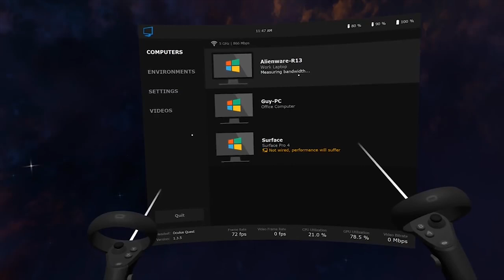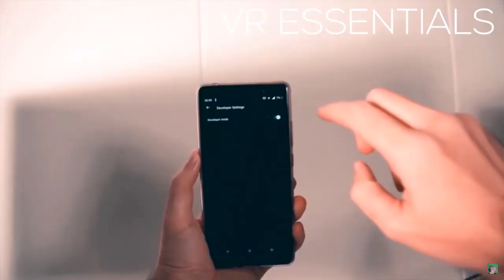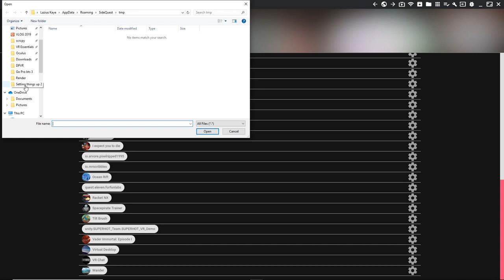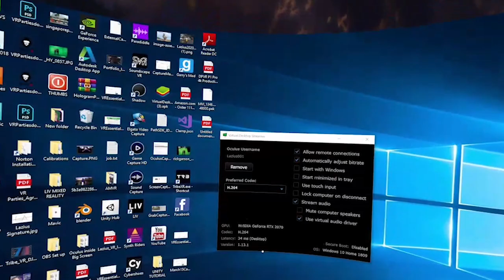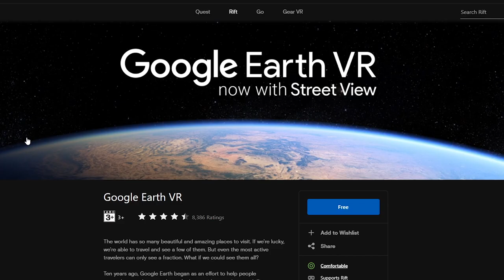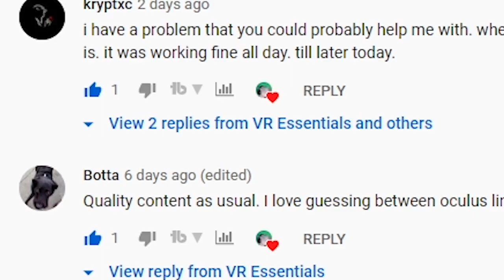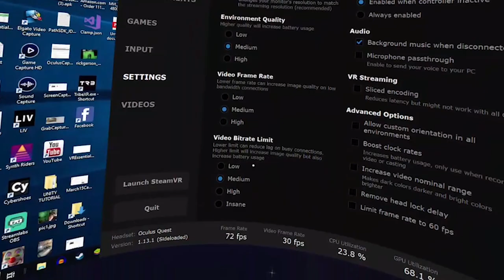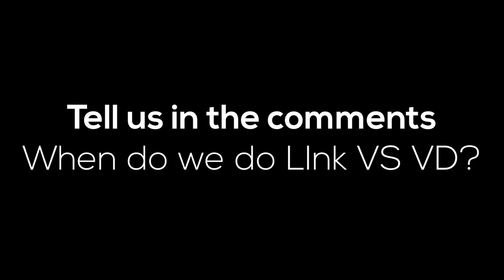Google Earth Oculus META Quest with Link Vs Virtual Desktop Tuesday show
On May 10th 40+ videos went missing on our channel, however since the Updated version 1.13.6, not much difference in experience when using Virtual Desktop or Oculus Link has changed, so we decided to re-upload this video using Google Earth which you can download on Steam and or Oculus Store.

4K HDMI cable